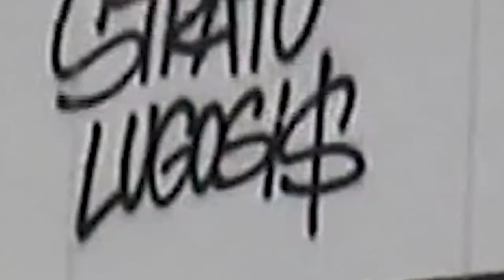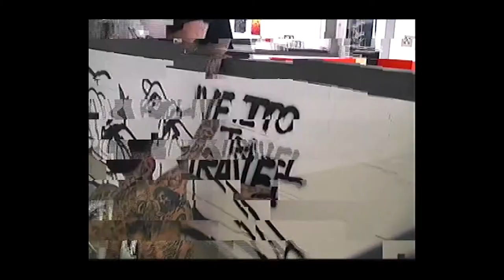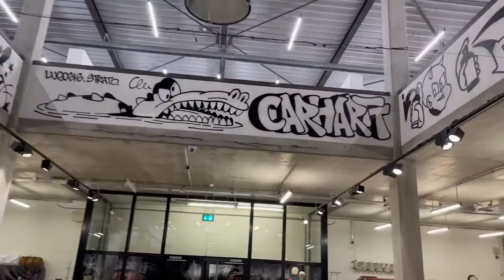Lugosis & Strato for Carhartt WIP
Lugosis & Strato200s for Carhartt WIP Outlet Store in Weil am Rhein (D)
Curated by Colab Gallery
Thanks Montana Cans for the support.

Video Dan Künzler
Audio Roman Menge